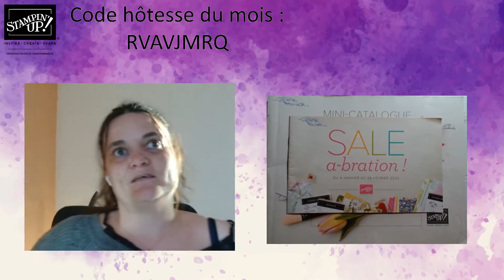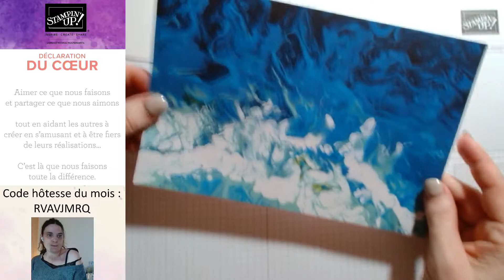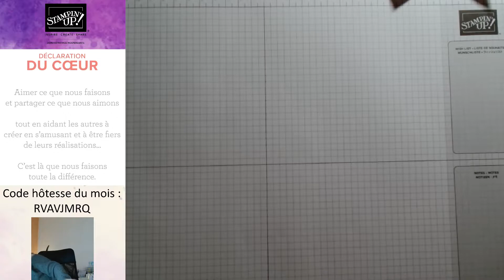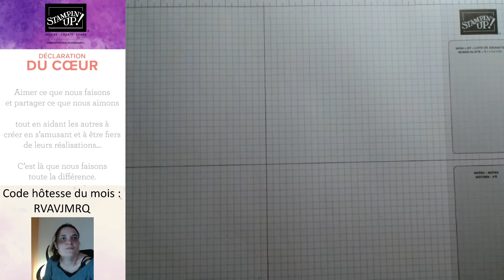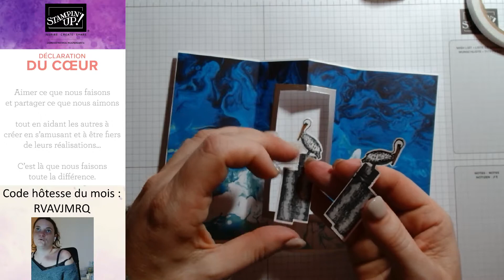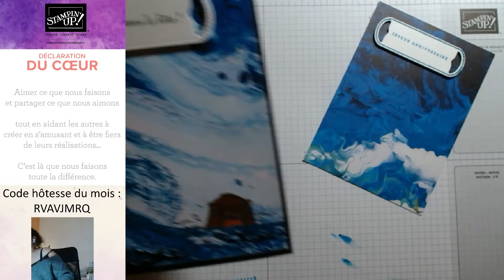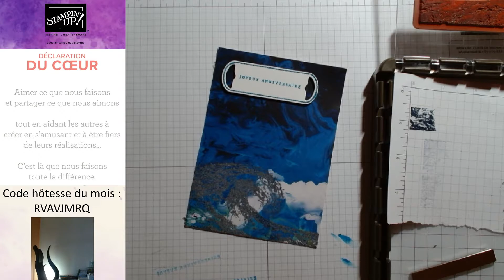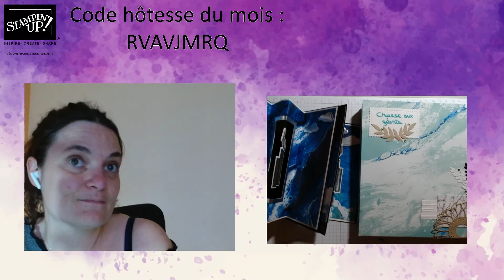Cartes fenêtrée à effet Wahouuuu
Une superbe carte a effet Wahouuuu en l'ouvrant !

J'ai utilisé la nouvelle collection "Vague d'Océan" qui sera disponible dès le 02 Mars 2022 avec ces magnifiques papiers et ensemble de tampons et dies coordonnés.

Retrouvez l'intégralité du matériel utilisé pour la carte qui me sert d'exemple sur le lien ci dessous :

Je vous donne RDV en Live sur ma chaîne Twitch, qui est une plateforme complétement gratuite, sur laquelle vous pourrais me "suivre" en créant un compte gratuitement qui pourra alors m'aider en visibilité mais aussi à ce que vous pouviez participer activement avec moi et les autres Viewers en direct !

En plus des RDV hebdomadaire du Mercredi, il m'arrive de lancer quelques Live furtif alors pour en être informé et ne pas en loupé une miette, pensez à me suivre sur Twitch.

A bientôt, Céline.